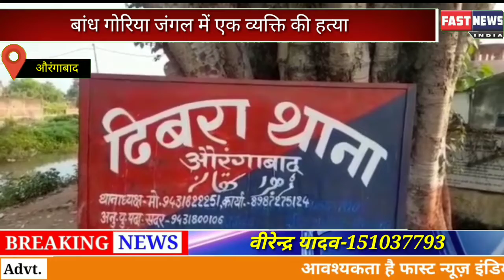बांध गोरिया जंगल में एक व्यक्ति की हत्या।